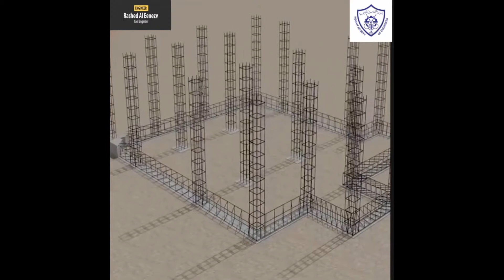CONSTRACTION PROCESS ENG RASHED AL ENEZY